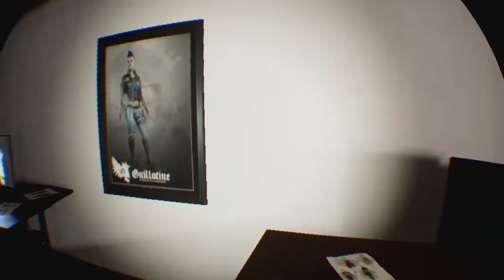Killing Floor: Incursion_20220426004119